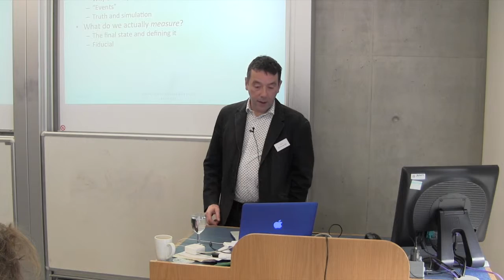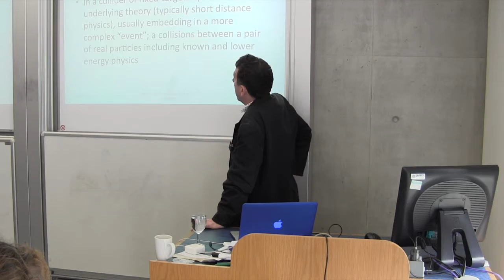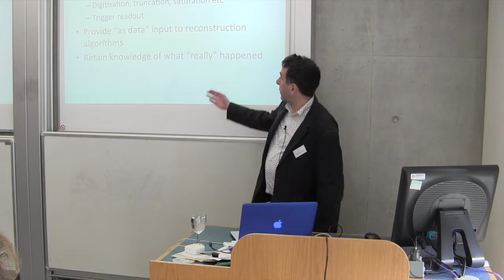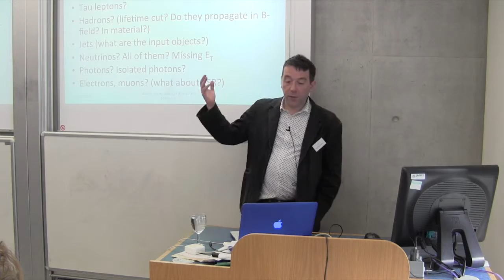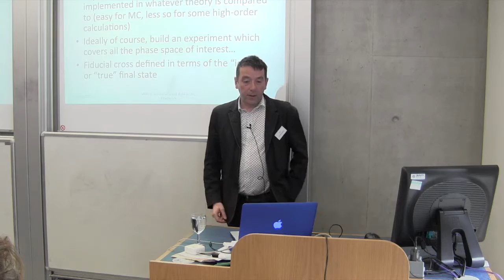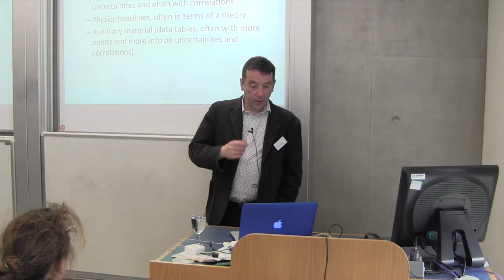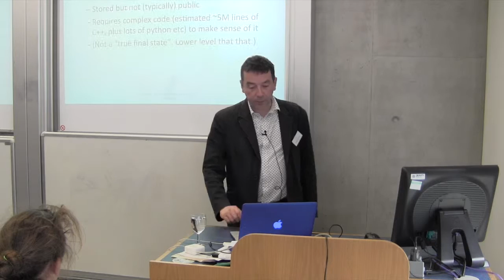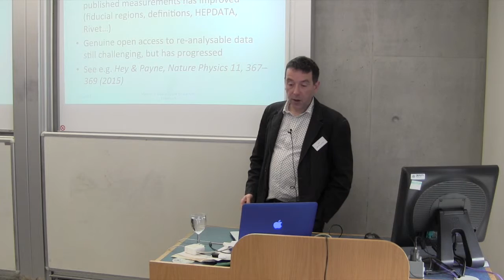Jon Butterworth: What is measured, what is public and what lasts?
Professor Jon Butterworth speaks at an interdisciplinary workshop on 'Models, simulations and data at the LHC', part of the Philosophy of the Natural and Human Sciences Project.